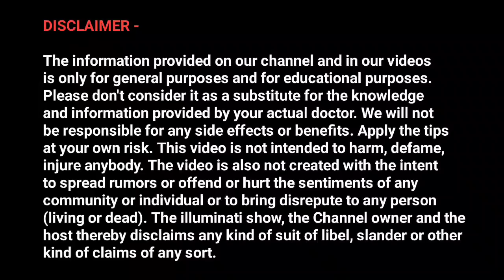High Power & Energy Secret In Brahmacharya 🔥 | Body ताकतवर कितने दिन में बनता है ?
1. brahmacharya bodybuilding
2. brahmacharya body transformation
3. brahmacharya benefits on body
4. power of brahmacharya
5. brahmacharya benefits
6. brahmacharya ka palan kaise kare

use.
1) This video has no negative impact on the original works (It
2)This video is also for teaching purposes.
3)It is positively transformative in nature.
4) only used bits and pieces of videos to get the point